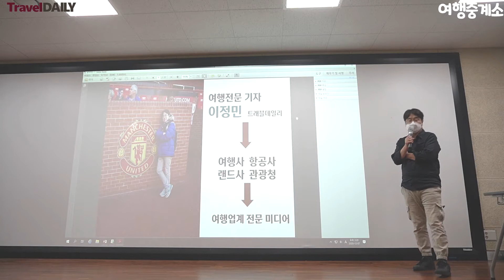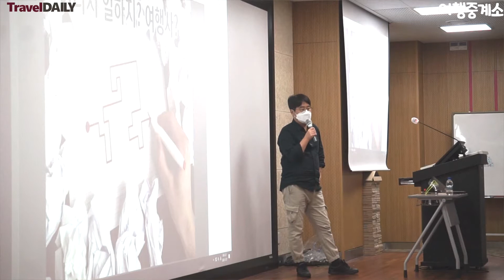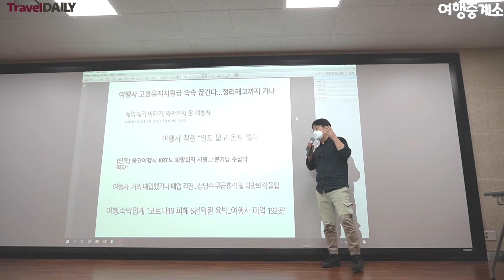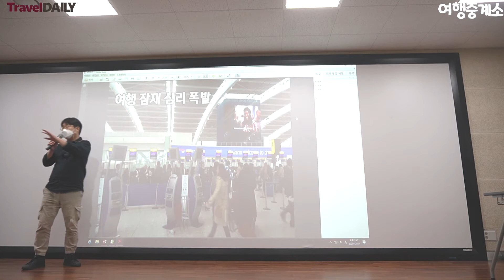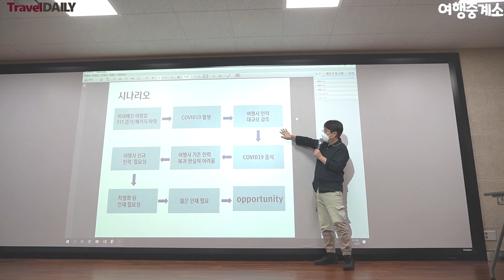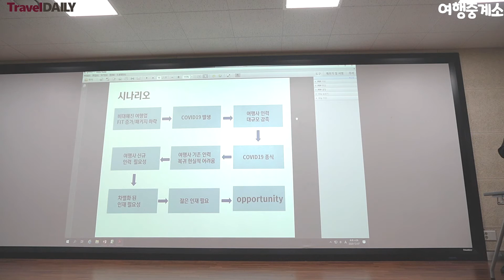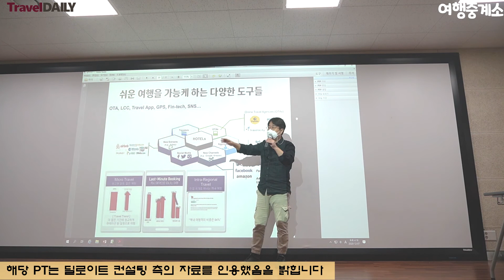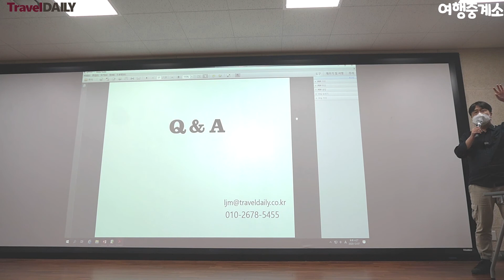관광전공 학생을 위한 특강